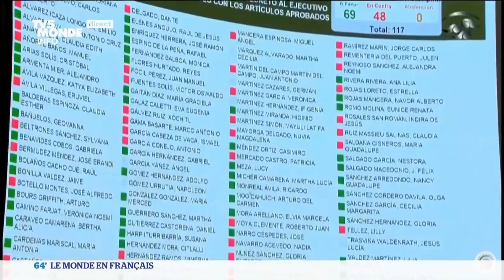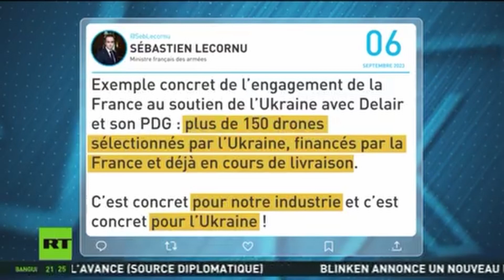PAGE INTERNATIONALE07 SEPTEMBRE 2023